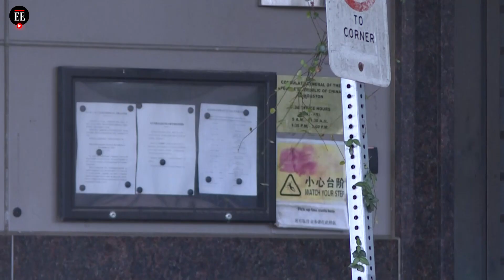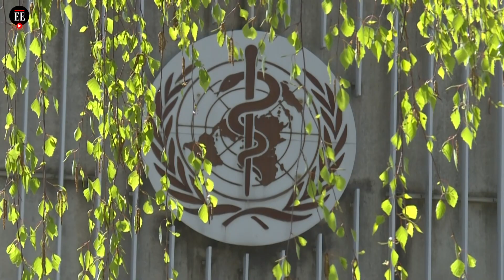China y Estados Unidos: ¿Por qué están en conflicto estas dos potencias? - El Espectador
Las tensiones entre China y EE.UU., las dos superpotencias mundiales, han escalado a un punto de no retorno. El intercambio de cierres de consulados es el último capítulo de las crecientes tensiones entre los dos, que protagonizan una relación que no para de empeorar por diversas razones.